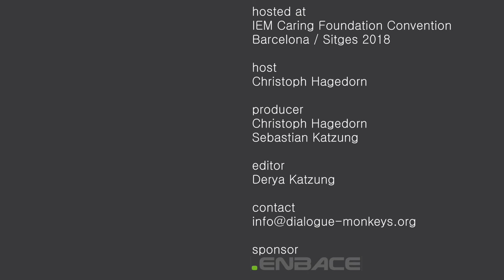Dialogue Barcelona - Independency Movement - An International View on a Local Crisis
0:00 Catalans talk about the crisis
20:42 A Scottish, German and Finish view on the crisis
32:10 A Latvian, German and Portuguese view on the crisis
45:54 A Swedish view on the crisis
51:14 A Belgium view on the crisis

At first we talked with 3 locals about the Catalonian Independency Movement. Right after we interviewed several people from different European countries and asked them how they perceive the crisis.

Watch a very factual and emotional discussion. Enjoy!

Name of all Participants:

Eduard Martines Rueda (Catalan)
Marta Soler (Catalan)
Toni Garcia  Maristany (Catalan)
Ilka Petersen (German)
Robert Alner (Scottish)
Matti Fouchault-Airasmaa (Finnish)
Torben Schumacher (German)
Ruta Auzina (Latvian)
Joao Barata (Portuguese)
Jonas Enlund (Swedish)
Martin Schimpke (German)

Hosted at
ESTIEM Alumni-Meeting Barcelona/Sitges 2018

Host
Christoph Hagedorn

Editor
Derya Katzung

Producer
Christoph Hagedorn
Sebastian Katzung

ENBACE GmbH